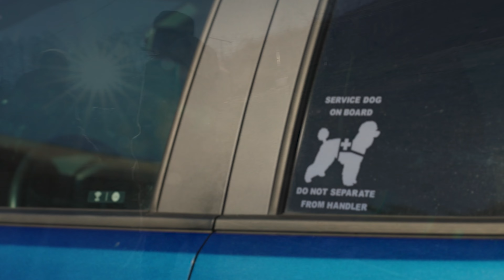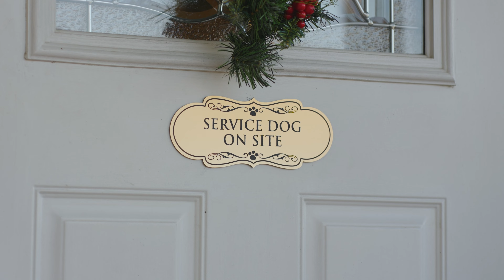Making Room for People with Service Animals | Disability Ministries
Embark on a powerful journey with Traci Whitley as she unveils her inspiring story of navigating life with a disability and the profound impact of her service dog.